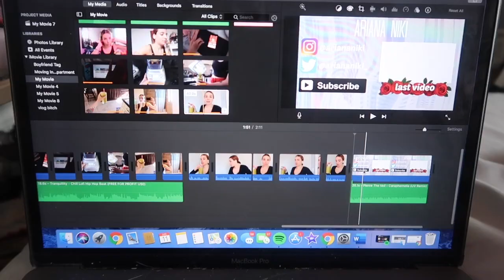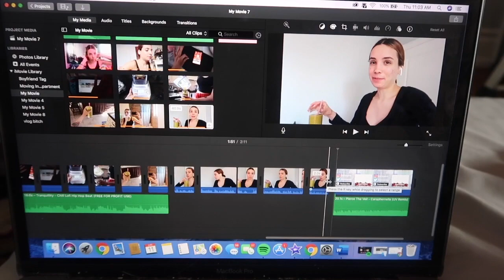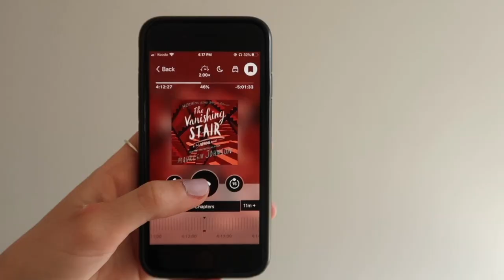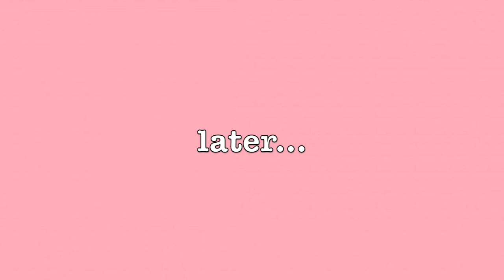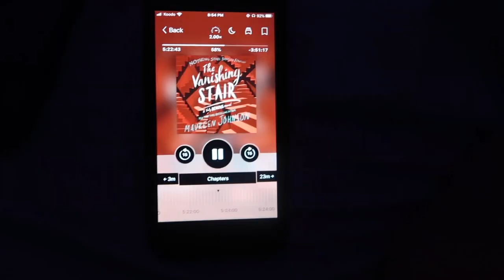quar vlog: unboxing, depop, skateboarding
hi everyone :) so i finally made another daily vlog!! this vlog consists of a victoria secret unboxing/haul, skateboarding and shipping depop orders hehe. i missed filming these, so i hope you all enjoy!

burning cupid. IG: @burning.cupid